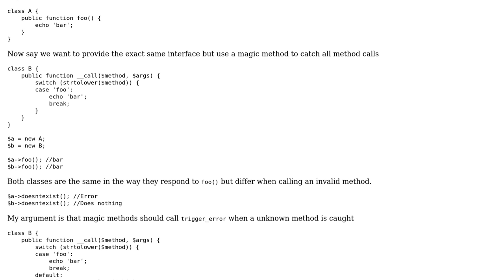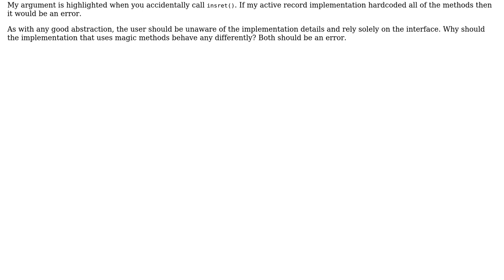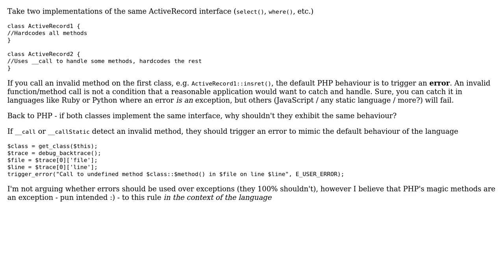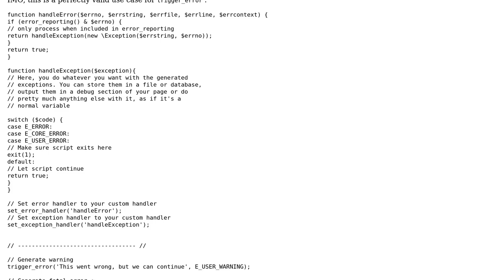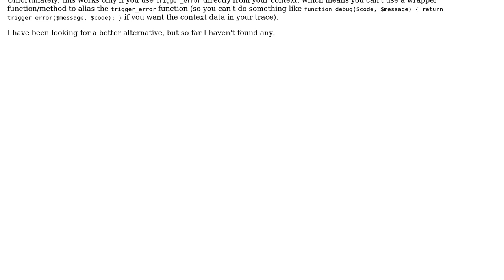Software Engineering: `trigger_error` vs `throw Exception` in the context of PHP's magic methods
With thanks & praise to God, and with thanks to the many people who have made this project possible! | Content (except music & images) licensed under CC BY-SA | Music | Images & others | With thanks to user Wayne user Matthew Scharley user John Slegers user chriso and the Stack Exchange Network Trademarks are property of their respective owners. You are responsible for your own actions.